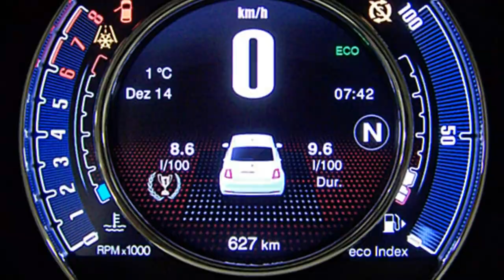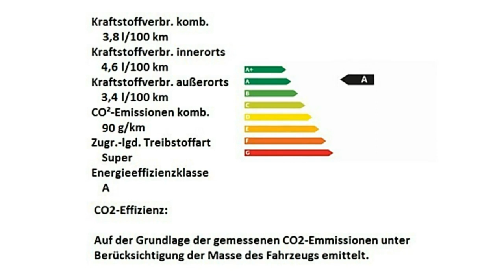Fiat Hamburg 500 0 9 8V TwinAir Collezione Motor Village Hamburg jetzt Stell.